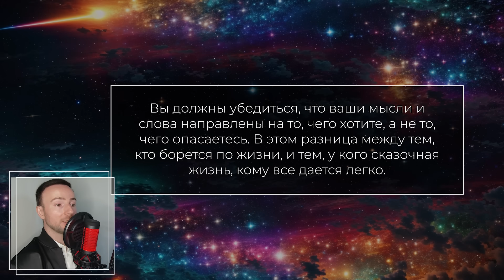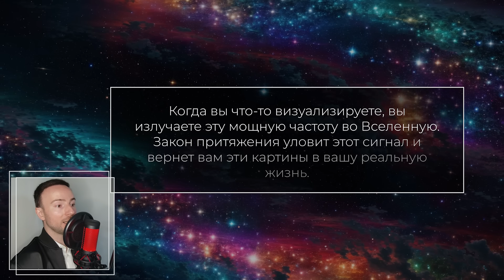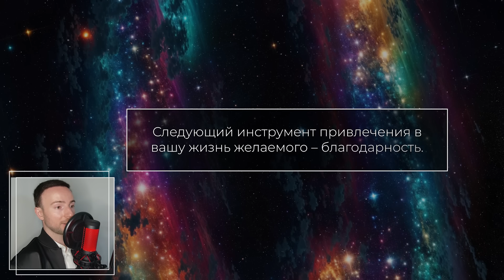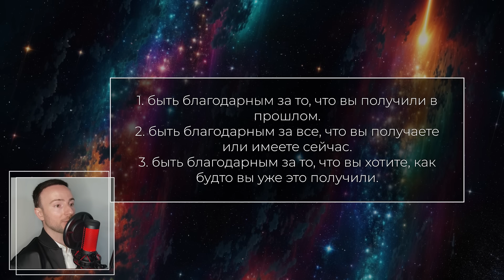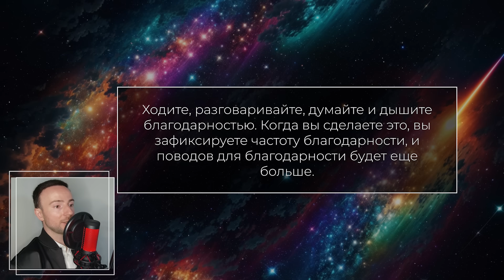ТЕХНИКИ ОБРЕТЕНИЯ ОТНОШЕНИЙ. НАЙТИ СВОИХ ЛЮДЕЙ, ч.2 [2023] Трансерфинг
Вторая часть темы привлечения отношений в свою жизнь, где вы узнаете о нескольких действенных техниках.

00:00 Начало
00:08 Отличие тех, кому всё легко даётся
00:46 Вселенная материализует картинки вашей визуализации
02:23 Почему визуализация может не сработать
02:53 Доска желаний сделает желаемое частью вашей жизни
03:42 Игры воображения
05:13 Как если бы вы только что встретили любовь...
05:49 Благодарность даст вам больше, чем вы думаете
07:49 Три вида благодарности
09:13 Не принимайте ничего как должное

💜 Друзья, если у вас есть желание и возможность поддержать развитие канала и порадовать его автора, то сделать это можно по этой ссылке:
Сайт проверенный, ссылка безопасная.
Всем здоровья, любви и мира!

✳️ На этом канале мы вместе разбираемся с учением Вадима Зеланда о Трансерфинге, а также другими теориями авторов эзотерических и психологических направлений.
Это не аудиокнига! Мной выбрана самая важная информация из книг, статей и других источников, что-то рассказано более простыми словами для облегчения понимания и дополнено примерами.
Вместе к целям!
Ваш Евгений Котович.